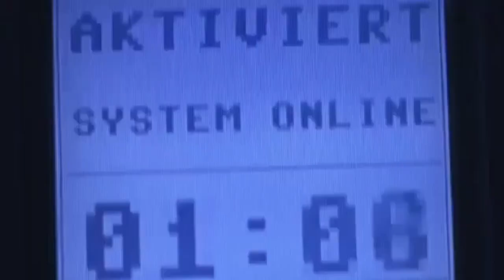alarm fur cobra 11 semir and ben My Heart Skips a Beat